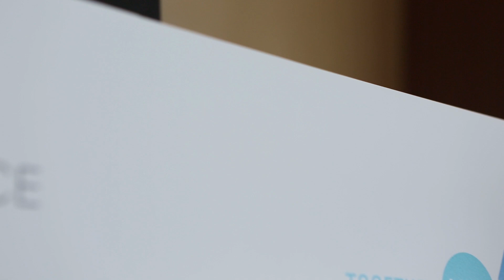GED Annual Conference Highlights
Over 500 GED educators, administrators, and adult ed directors come together at the GED Annual Conference each year to learn about the latest professional development resources, new products and program updates. Here are highlights from the best GED professional development event of the year!